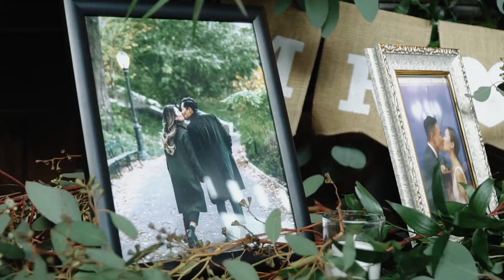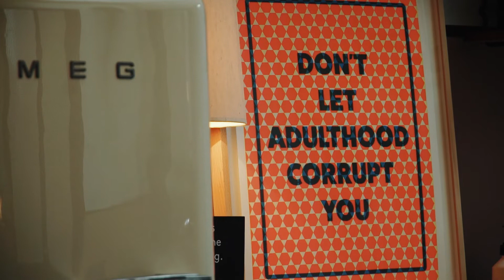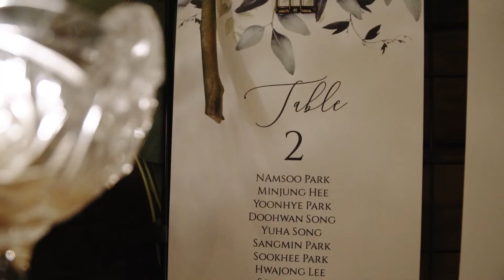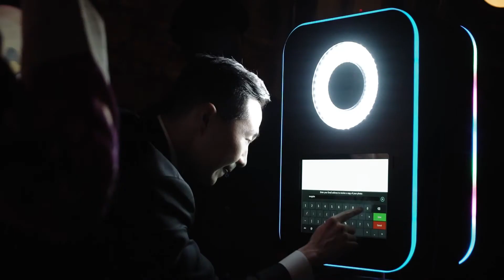Brooklyn Winery Wedding 2.08.20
My wife and I were lucky to get married prior to the covid pandemic.  Bk winery went above and beyond making it a night we'll never forget!

Venue: Brooklyn Winery
Photography: Duet Photography